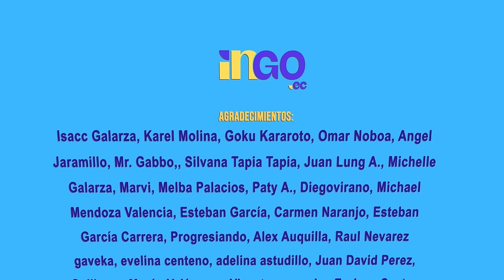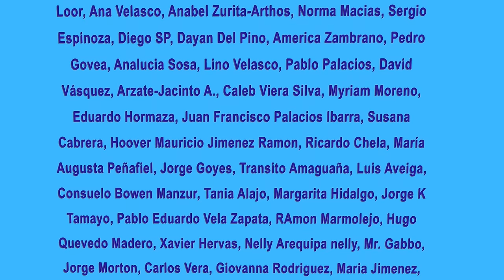¿Disminuirán los apagones? | Colombia resuelve, Noboa no hace nada | Entendamos la crisis energética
En esta entrevista con el exministro de energía Miguel Calahorrano, entenderemos un poco la crisis energética que está atravesando el país y cómo Daniel Noboa no ha hecho nada para remediarla.